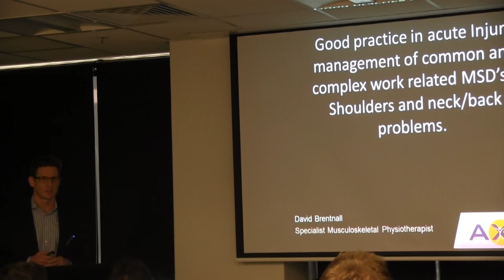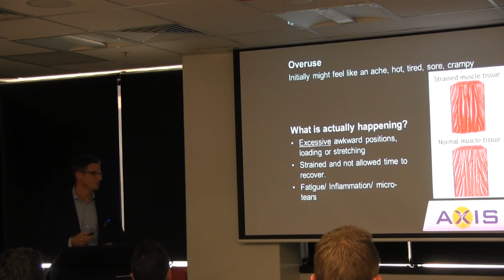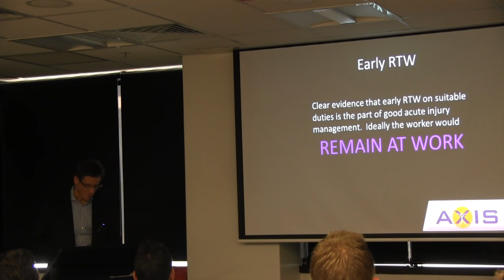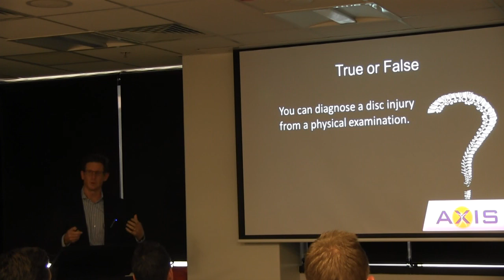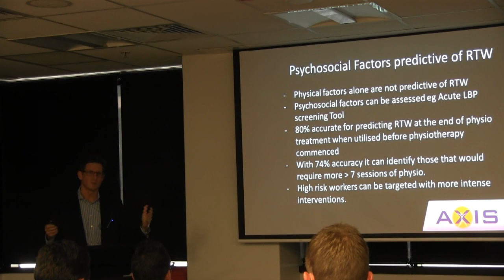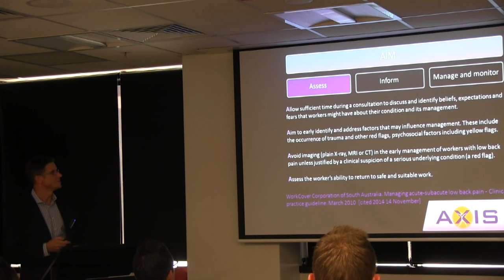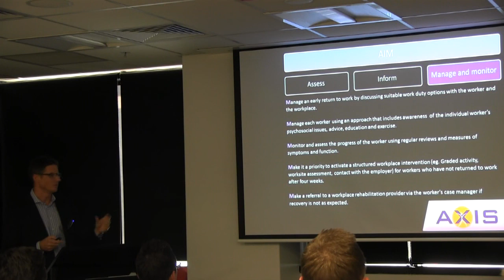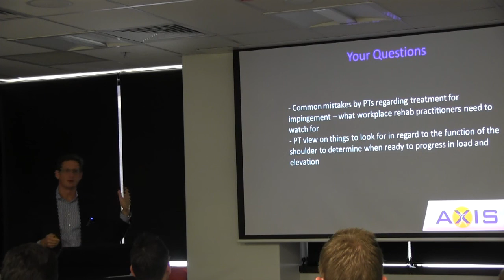Musculoskeletal forum David Brentnall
Physiotherapy within 48 hours of an injury occurring dramatically increases patient recovery.
That was one of the key messages from Axis Specialist Musculoskeletal Therapist David Brentnall, who spoke at a management of musculoskeletal injuries forum.